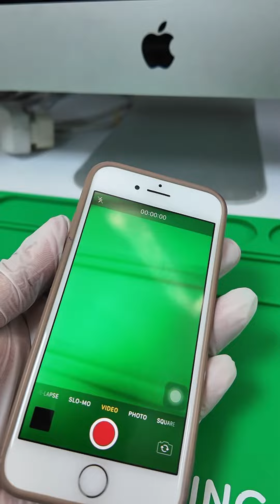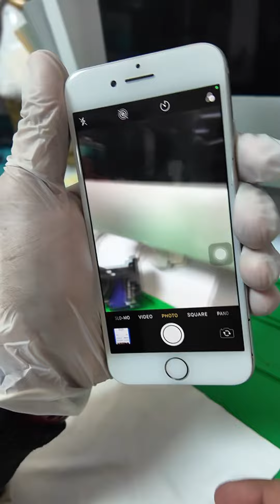Ep.151 - Iphone Camera shake dahil sa motor